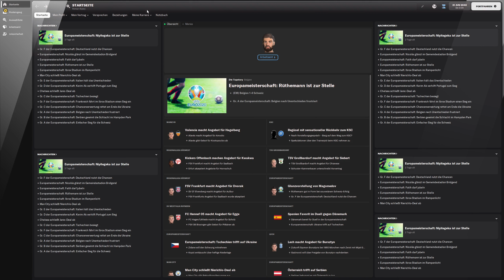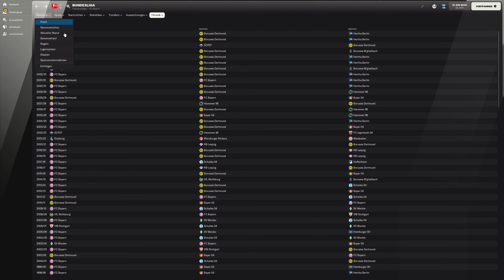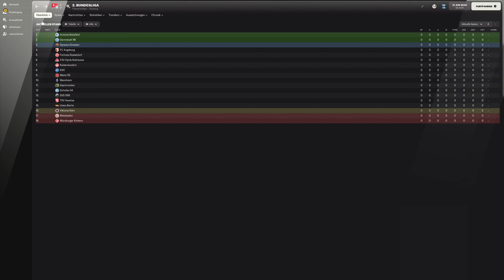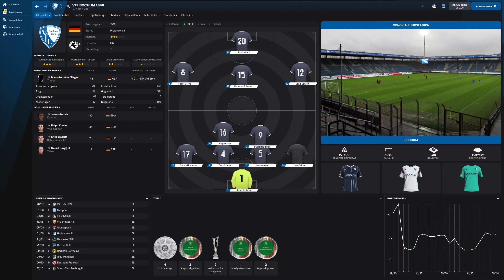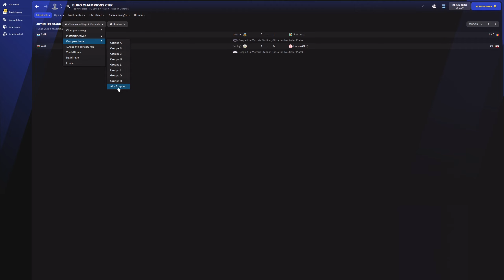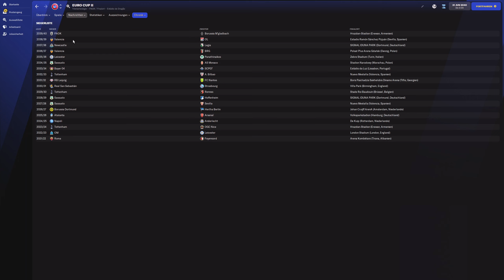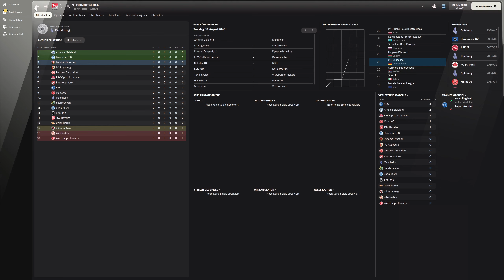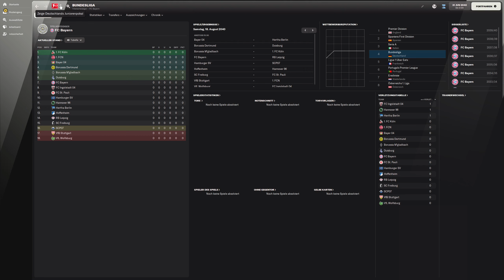Bundesliga und 3.Liga vertauscht!! | Football Manager 2022 Experiment 2/2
Was würde passieren wenn in der nächsten Saison alle 3 Liga Teams in der Bundesliga spielen würde und die Bundesliga Teams dafür in der 3.Liga.
Das will ich in diesem Football Manager 2022 Experiment herausfinden.
Im ersten Teil sehen wir uns die ersten 3 Sasions und Ihre Folge an.

Wenn ihr das Video Awesome fandet ,dann lasst nen Like, nen Kommentar und im besten Falle noch ein Abo da.
Viel Spaß AwesomeMMM.